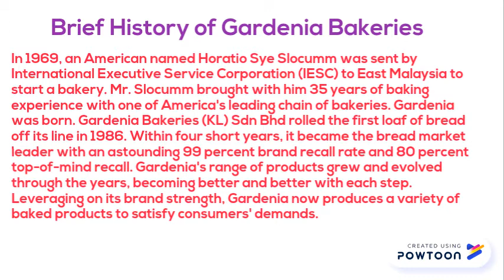Site Visit : Gardenia Bakeries (KL) Sdn.Bhd